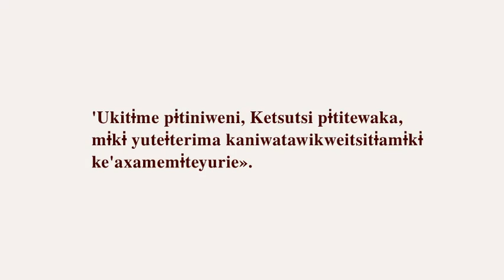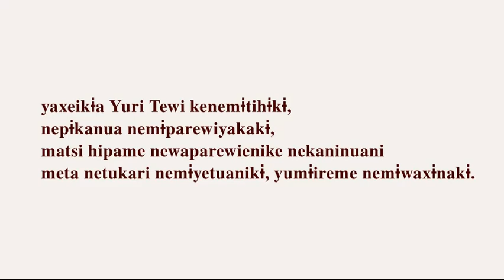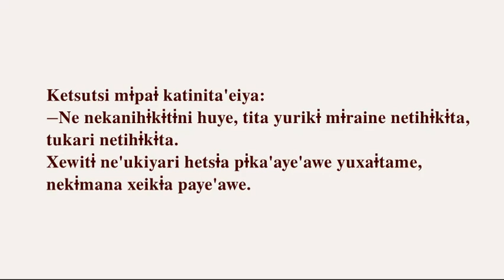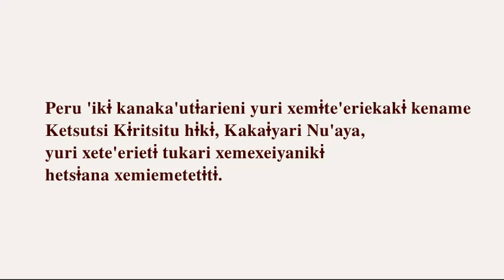Ketsutsi Kɨritsitu Wixárika Niukiyari Jalisco Nayarit Durango Zacatecas San Mexico Huichol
'Ukitɨme pɨtiniweni, Ketsutsi pɨtitewaka,
mɨkɨ yuteɨterima kaniwatawikweitsitɨamɨkɨ
ke'axamemɨteyurie».

»Nehetsɨa xekeneu'axɨa xeme yunaitɨ xemu'u'uxe
xete'uximayatɨ meta xemu'ika, ne nepɨxeka'uxipitɨani.

yaxeikɨa Yuri Tewi kenemɨtihɨkɨ,
nepɨkanua nemɨparewiyakakɨ,
matsi hipame newaparewienike nekaninuani
meta netukari nemɨyetuanikɨ, yumɨireme nemɨwaxɨnakɨ.

»Kakaɨyari 'ipaɨ katiniwanaki'erieka kwiepa memɨtama.
Yuniwe muyuxewi kaniyetuani memɨkatatɨmaiyarienikɨ,
yunaitɨ yuri memɨte'erie hetsiena,
tukari mɨkaxɨwe memexeiyanikɨ pɨta.

Ketsutsi mɨpaɨ katinitahɨawe:
—Ne nekanihɨkɨtɨni wa'uitɨwame, tukari netihɨkɨta.
Kemɨ'ane nehetsie yuri mɨti'erie, tsepa mɨmɨki,
kanayenierekamɨkɨ.
Yunaitɨ memayeneniere, nehetsie yuri memɨte'erie,
hatsuakuri mepɨkakwini. ¿'Ipaɨ yuri peti'erie 'ekɨ?

Ketsutsi mɨpaɨ katinita'eiya:
—Ne nekanihɨkɨtɨni huye, tita yurikɨ mɨraine netihɨkɨta,
tukari netihɨkɨta.
Xewitɨ ne'ukiyari hetsɨa pɨka'aye'awe yuxaɨtame,
nekɨmana xeikɨa paye'awe.

Peru 'ikɨ kanaka'utɨarieni yuri xemɨte'eriekakɨ kename
Ketsutsi Kɨritsitu hɨkɨ, Kakaɨyari Nu'aya,
yuri xete'erietɨ tukari xemexeiyanikɨ
hetsɨana xemiemetetɨtɨ.